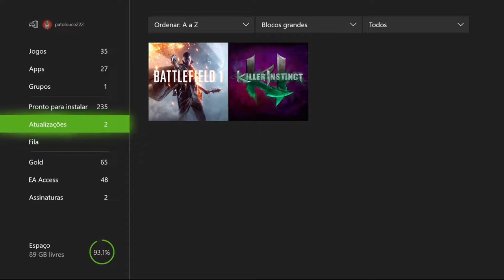Dead Rising 3 - Annie On Xbox One Via Streaming Windows 10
Depois de ir em busca do Zombrex, Nick descobre que a ferida da mordida se curou sozinha.

Então ele volta para base de Rhonda e diz para seus amigos que tentará uma trégua com o grupo da Annie.